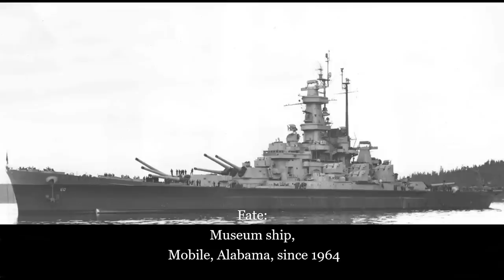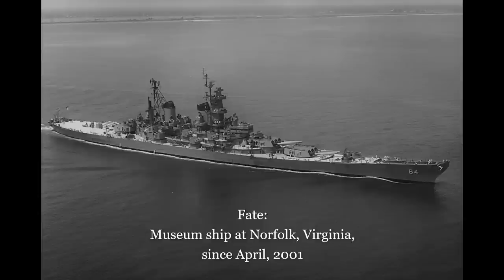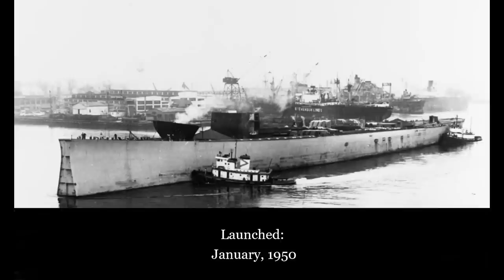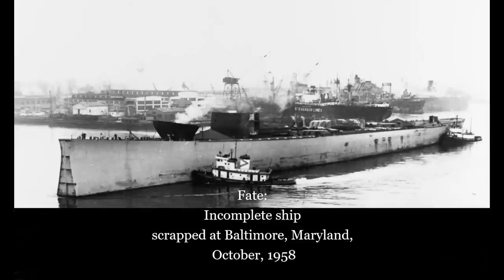US Navy Battleships 1895 to 1945 A Pictorial Guide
A photographic guide to United States battleships Numbers 1 through 66 built between 1895 and 1945 [ silent ]